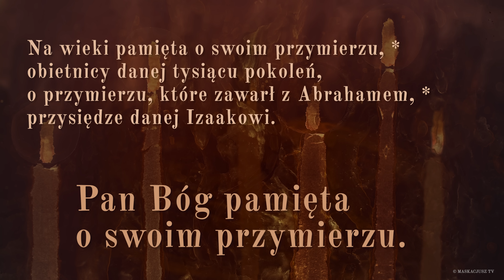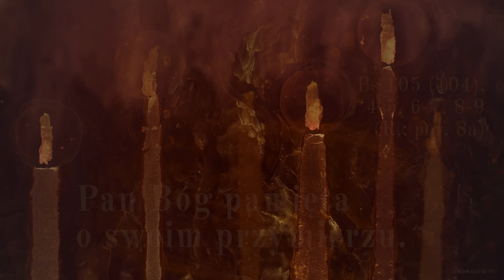PsalmResponsoryjny | 11 kwietnia 2019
Pan Bóg pamięta o swoim przymierzu.

Rozmyślajcie o Panu i Jego potędze, *
zawsze szukajcie Jego oblicza.
Pamiętajcie o cudach, które On uczynił, *
o Jego znakach, o wyrokach ust Jego.

Potomkowie Abrahama, słudzy Jego, *
synowie Jakuba, Jego wybrańcy.
On, Pan, jest naszym Bogiem, *
Jego wyroki obejmują świat cały.

Na wieki pamięta o swoim przymierzu, *
obietnicy danej tysiącu pokoleń,
o przymierzu, które zawarł z Abrahamem, *
przysiędze danej Izaakowi.